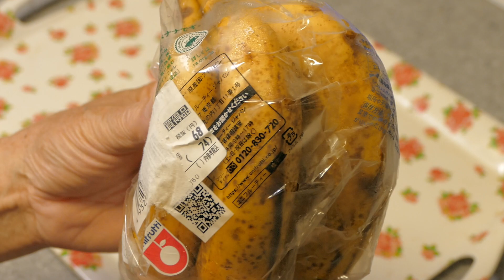お買い得！フィリピン産 ごほうびバナナ！74円（税込）は どうなの？見てみた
別棚のお買い得品のフィリピン産　のバナナを買ってみました。
ご覧のように 皮は 黒ずんではいますが 中身は？
過去に「ここまで皮が黒ずんだバナナは」どうなの？って言うような動画をアップしてます
皮の黒ずみに対して、結構 中身は 大丈夫で 問題なく食べられることが多いです。